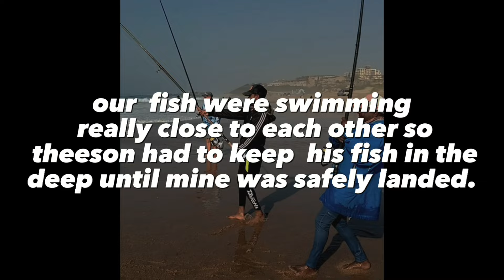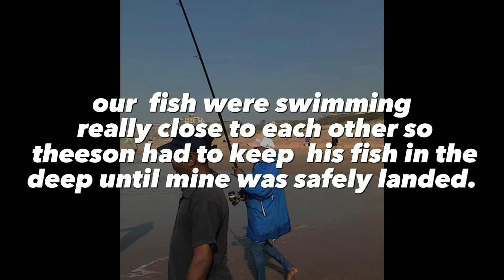Garrick mayhem // Father and son get four Garrick // Winklespruit beach // Sardine run 2023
Four Garrick on jig and drop in the sardine run. Father lands 2 garrick and son gets a 12kg monster garrick.